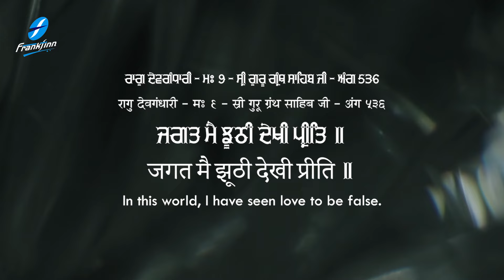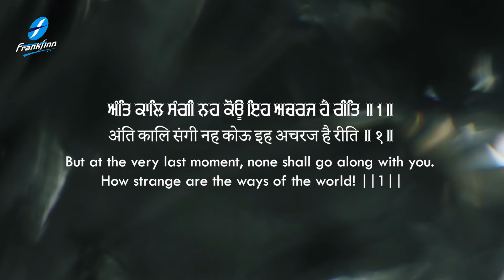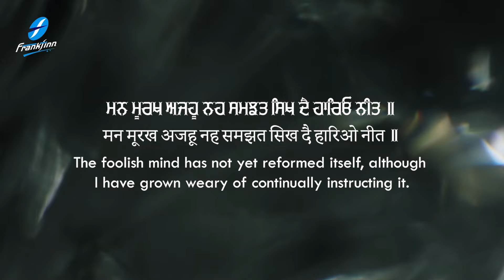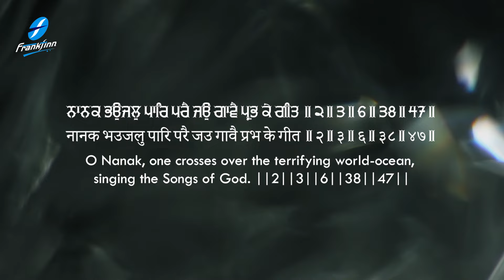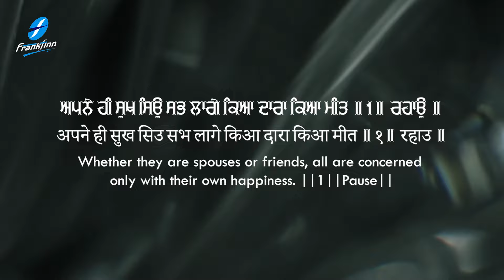Jhoothi Dekhi Preet - New Shabad Gurbani Kirtan 2024 New Shabad - Bhai Harwinder Singh Ji Amritsar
New Shabad Kirtan Gurbani 2024 - New Gurbani Kirtan - New Shabad 2024 - New Kirtan 2024 - Waheguru Simran - Hazoori Ragi Sri Darbar Sahib Amritsar Live - Satnam Waheguru

Credits:
Shabad : Jhoothi Dekhi Preet
Voice and Composition: Bhai Harwinder Singh Ji (Hazuri Ragi Sri Amritsar)
Video : Harjinder Singh Tinku
A&R / Project Manager: Ajit Pal Singh (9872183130 / 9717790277)
Creative Consultant: Harpreet Singh
Label: Frankfinn Devotional